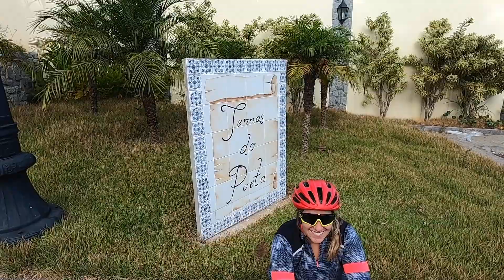Voltando aos Pedais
Olá Pessoas! pedalzinho só pra fazer um giro e treinar um pouco, pois estou engordando um pouco nessa quarentena kkkk ja foi 15kg kkk tenho uma facilidade imensa para engordar kkk tbm a muié cozinha bem kkk mas faz parte... pedal tomando todos os cuidados necessários.. ok.. bjs fui

e no strava como  "gordo pedala"
procure o grupo do gordo pedala no Facebook e participe